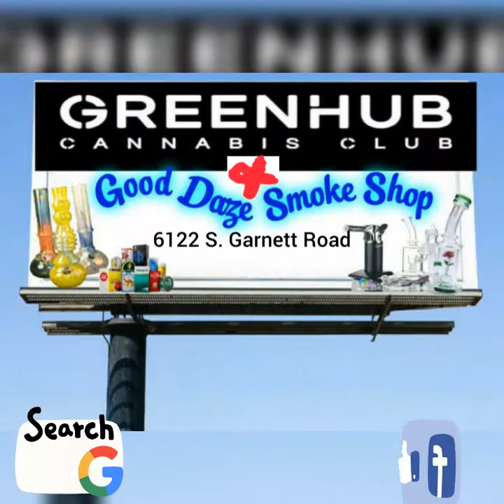Good Daze Smoke Shop